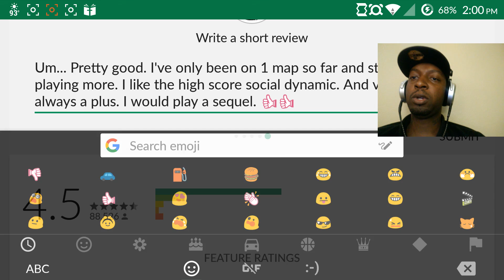🍻🔫Hitman Sniper - 5 Min. Gameplay & Review